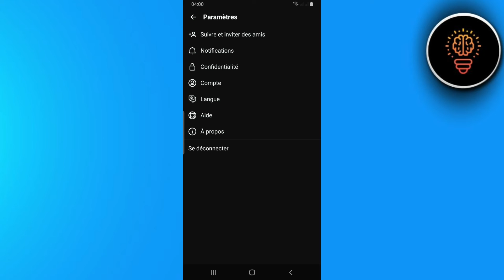Comment Inviter Un Amis Sur Threads ( FACILE )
Dans cette video je te montre exactement Comment Inviter Un Amis Sur Threads ( FACILE )